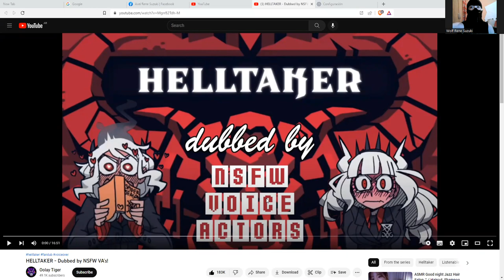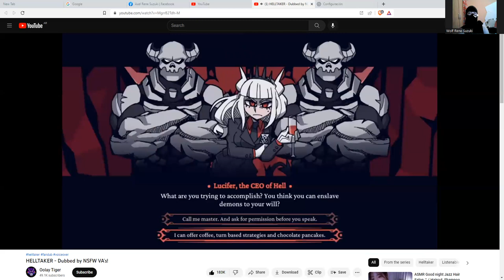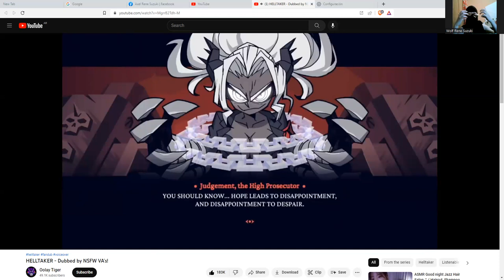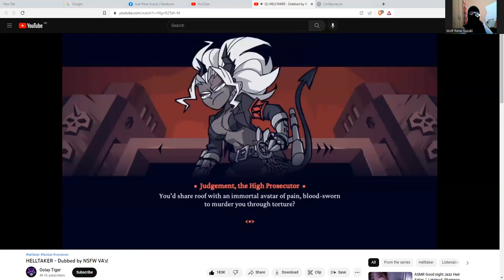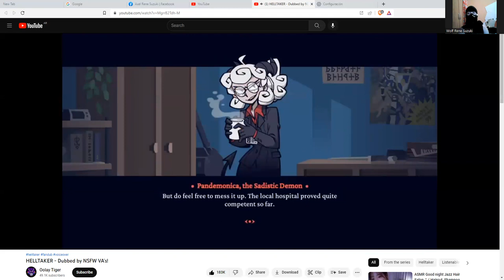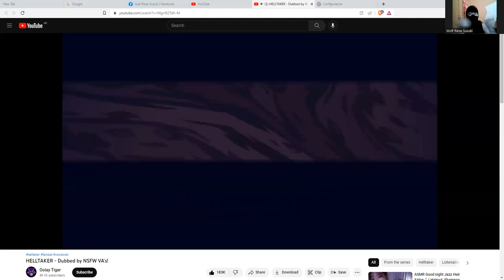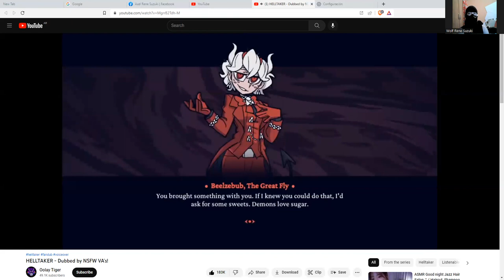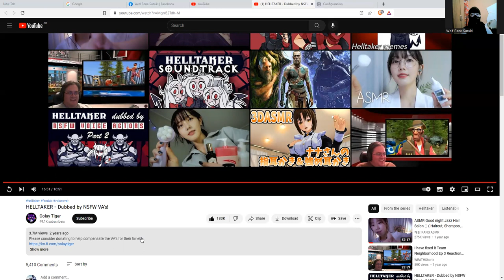Me Reaction HELLTAKER-Dubbed by NSFW VA's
Hi there everyone how're you today i'll being update my reaction HellTaker upload replay this video helltaker is very funny some part laughing is well I've not explains so much but mm jah hehehe so this't hehehe i love so much reaction funny video animations yup so jah anyway i hope you'll enjoying that well don't forget to subscribe me down bollow description in my channel youtube don't forget like 👍🏻 it video ,don't forget to give to comments 📝 video and don't forget to activation the Tingel Bell 🔔 add-on see others video ok so i see you soon next time and have nices day and good morning well see you next time guys and. cheers guys and Bye Bye.